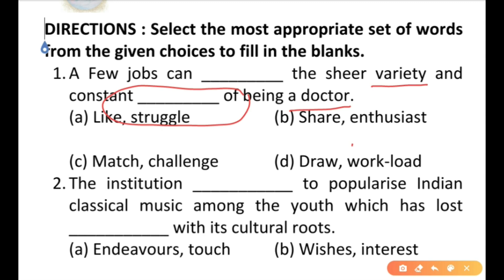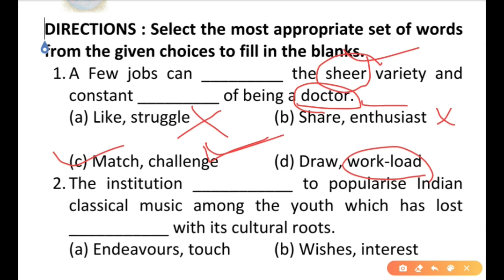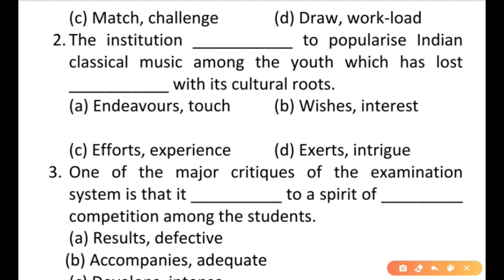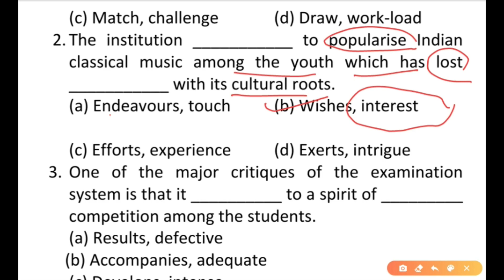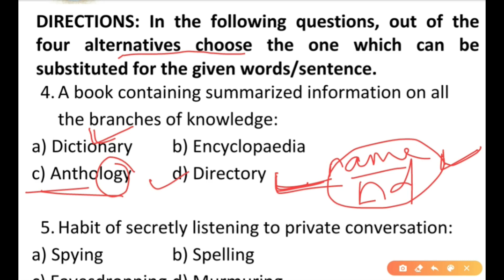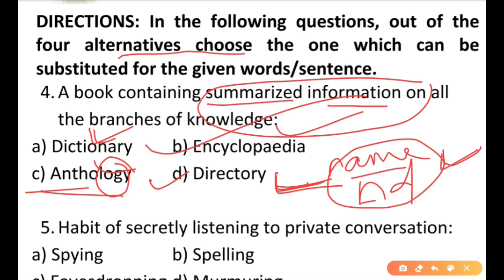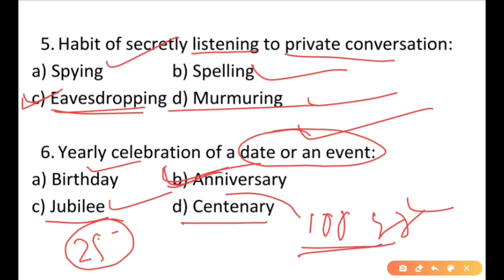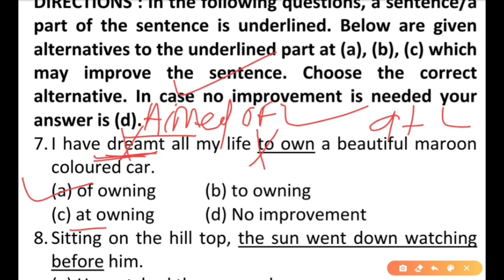aso odisha high court 2020 english | aso odisha high court 2020 english set discuss gadha methods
FACE BOOK PAGE- GADHA METHODS